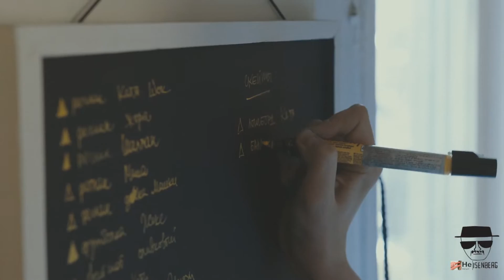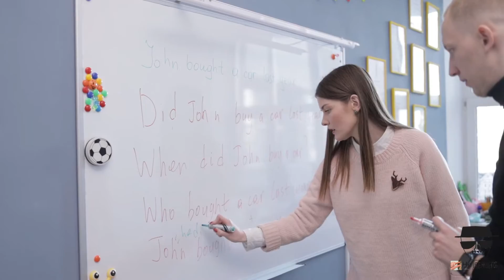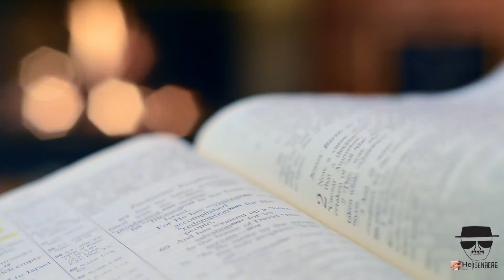Why AI can't understand language | Artificial Intelligence can't understand Language || HeisenbergJr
Hello everyone welcome back to another video, I'll be talking about the most important thing that AI can't posses "The Art of Language". Video is going to be really informative and enjoyable so watch the video till the end.

Time Stamps
00:00 Introduction
00:44 Contains Knowledge but no Emotions
01:46 The Art of Language
02:57 A Chatbot with Face
04:10 Mind is the New King
04:55 Outro